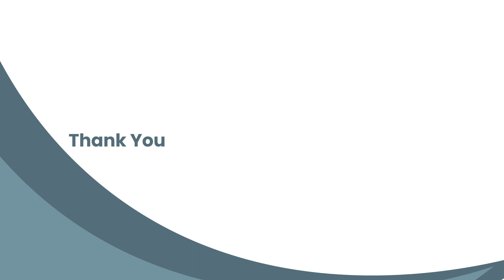I solved the past papers atleast 3-4 times, organised EduSure portal helped- Iman Kundu (ISI 2022)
EduSure's Student- Iman Kundu used to solve past years papers for 3-4 times.
The notes on the EduSure Portal was very organized which really helped me in  my preparation.

Watch the entire video for details on Iman's journey to ISI.

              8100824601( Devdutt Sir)